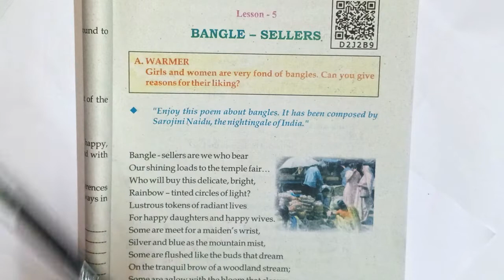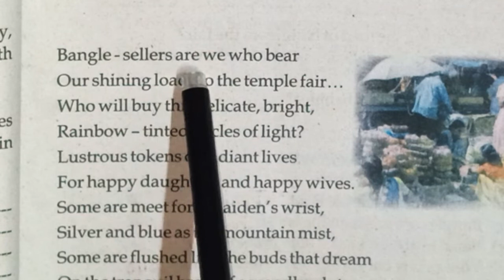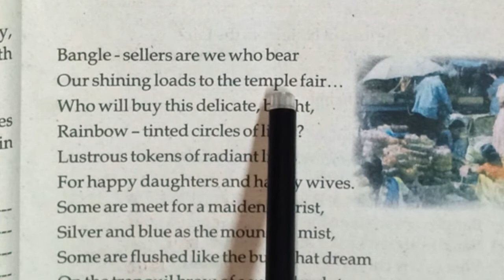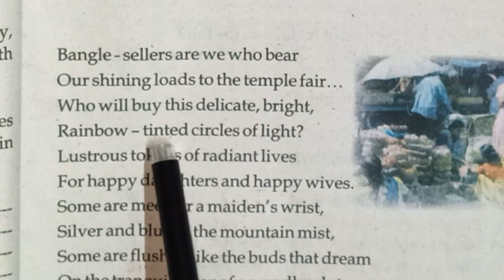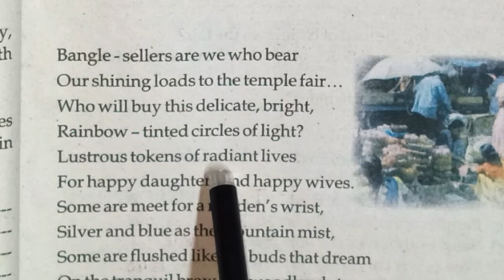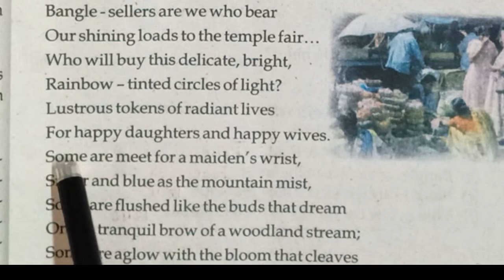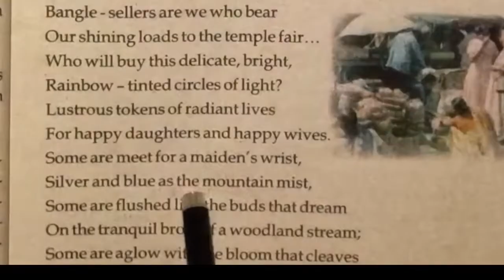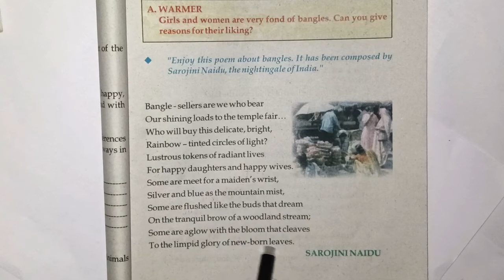Class 6 English Bihar board chapter 5 Bangle sellers hindi meanings। class 6। English। bihar board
इस वीडियो में बिहार बोर्ड का class 6 ka   चैप्टर फाइव इंग्लिश बुक का सलूशन किया गया है हिंदी अर्थ और वर्ड मीनिंग बताया जाए लास्ट तक जरूर देखें धन्यवाद
अगर आप वर्ग 7 के विद्यार्थी हैं और बिहार बोर्ड से तैयारी कर रहे हैं तो इस चैनल को सब्सक्राइब कर लीजिए क्योंकि इस चैनल पर बिहार बोर्ड वर्ग 7 का सभी विषयों का Solution किया जाता है